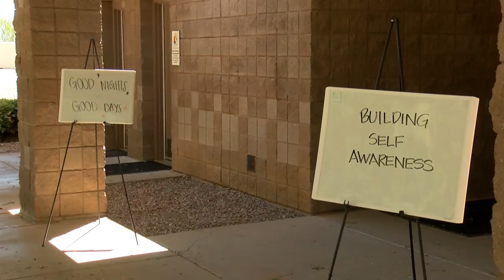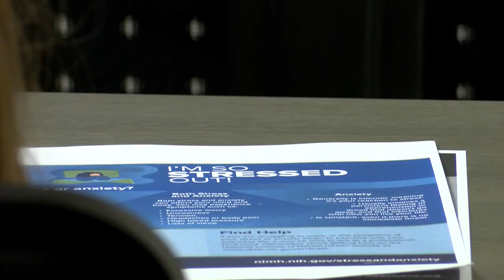Group holds first youth wellness retreat in Tucson